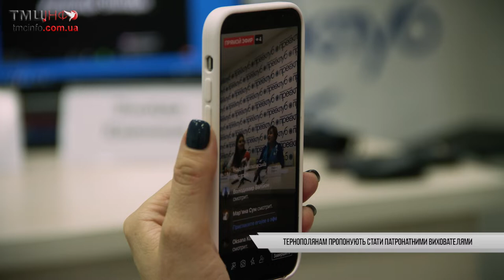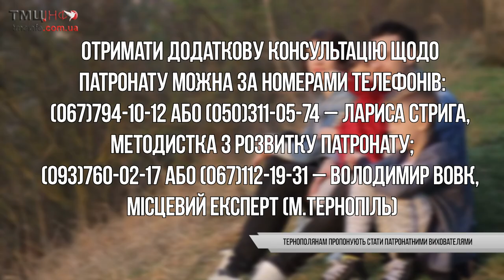Тернополянам пропонують стати патронатними вихователями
У Тернополі шукають охочих стати патронатними вихователями. Ці люди зможуть допомогти дитині, котра опинилася в скрутних життєвих обставинах, взявши її до себе на 3-6 місяців.

Навчання розпочнеться з 13 листопада 2021 року. Як це працює та хто може долучитися до цієї справи, розповіла тренерка з підготовки кандидатів та розвитку патронату в Україні Лариса Стрига.

Патронатний вихователь отримує гарантовану щомісячну винагороду близько 12 тисяч гривень. Також платитимуть кошти за своєрідну відпустку між періодами, коли у вас буде проживати дитина. Патронатному вихователю накопичується соціальний стаж та врахування при призначенні пенсії.

Отримати консультацію щодо патронату можна за номерами телефонів:
(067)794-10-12 або (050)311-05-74 – Лариса Стрига, методистка з розвитку патронату;
(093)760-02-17 або (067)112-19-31 – Володимир Вовк, місцевий експерт (м.Тернопіль).

Репортерка: Юлія Пацкаль
Камера, монтаж: Віталій Цицура
«ТМЦ.ІНФО», 5 листопада 2021 року